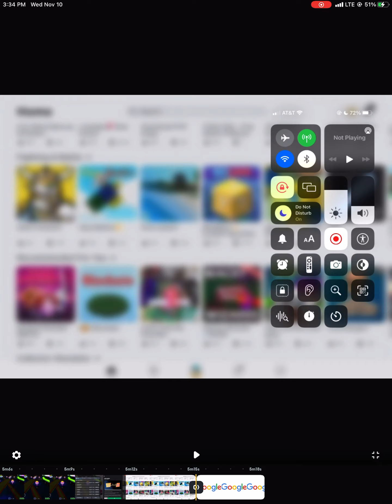funny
E E E E E E E E E E E E E E E E E E E E E E E E E E E E E E E E E E E E E E E E E E E E E E E E E E E E E E E E E E E E E E E E E E E E E E E E E E E E E E E E E E E E E E E E E E E E E E E E E E E E E E E E E E E E E E E E E E E E E E E E E E E E E E E E E E E E E E E E E E E E E E E E E E E E E E E E E E E E E E E E E E E E E E E E E E E E E E E E E E E E E E E E E E E E E E E E E E E E E E E E E E E E E E E E E E E E E E E E E E E E E E E E E E E E E E E E E E E E E E E E E E E E E E E E E E E E E E E E E E E E E E E E E E E E E E E E E E E E E E E E E E E E E E E E E E E E E E E E E E E E E E E E E E E E E E E E E E E E E E E E E E E E E E E E E E E E E E E E E E E E E E E E E E E E E E E E E E E E E E E E E E E E E E E E E E E E E E E E E E E E E E E E E E E E E E E E E E E E E E E E E E E E E E E E E E E E E E E E E E E E E E E E E E E E E E E E E E E E E E E E E E E E E E E E E E E E E E E E E E E E E E E E E E E E E E E E E E E E E E E E E E E E E E E E E E E E E E E E E E E E E E E E E E E E E E E E E E E E E E E E E E E E E E E E E E E E E E E E E E E E E E E E E E E E E E E E E E E E E E E E E E E E E E E
E E E E E E E E E E E E E E E E E E E E E E E E E E E E E E E E E E E E E E E E E E E E E E E E E E E E E E E E E E E E E E E E E E E E E E E E E E E E E E E E E E E E E E E E E E E E E E E E E E E E E E E E E E E E E E E E E E E E E E E E E E E E E E E E E E E E E E E E E E E E E E E E E E E E E E E E E E E E E E E E E E E E E E E E E E E E E E E E E E E E E E E E E E E E E E E E E E E E E E E E E E E E E E E E E E E E E E E E E E E E E E E E E

E